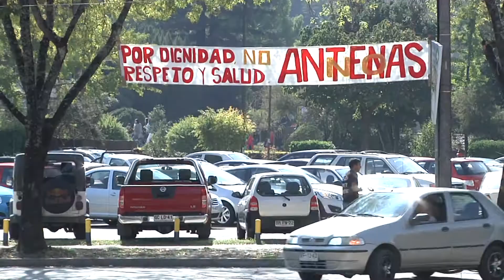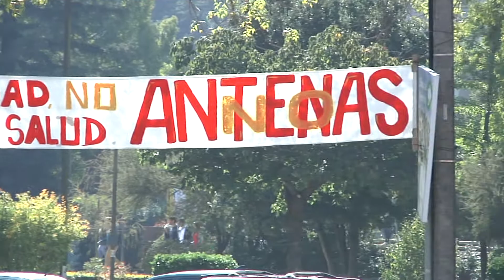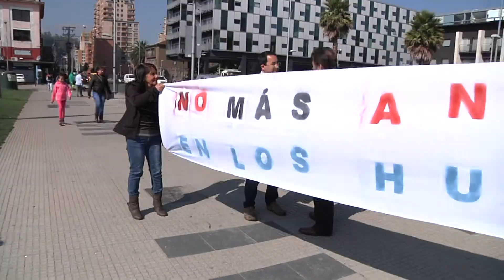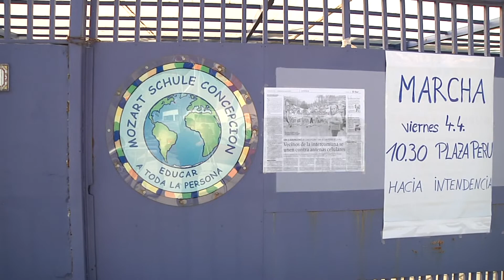Dirigentes vecinales de Concepción encabezaron marcha contra instalación de antenas celulares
En la instancia, los representantes vecinales sostuvieron una reunión con el intendente regional, Rodrigo Díaz, y enviaron una carta a la presidenta Michelle Bachelet.